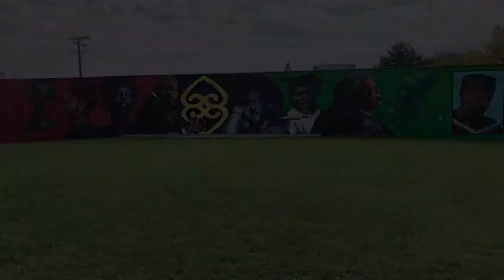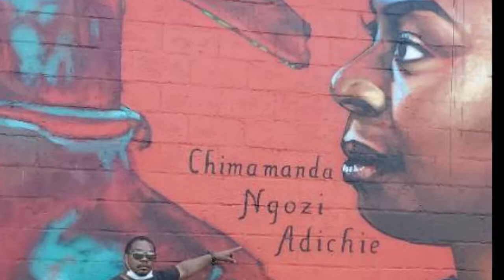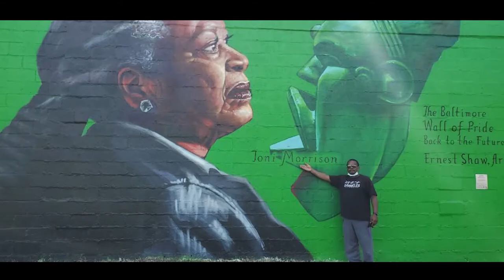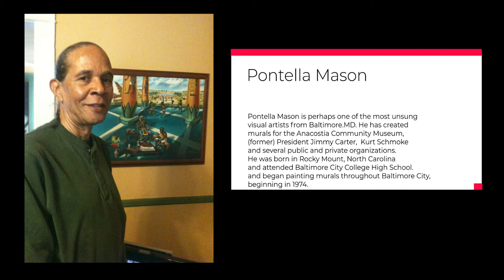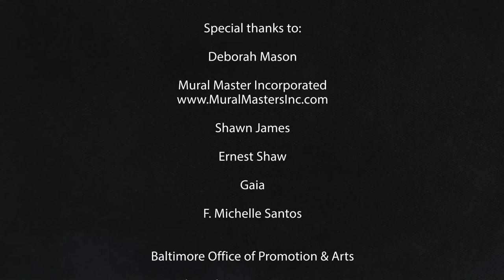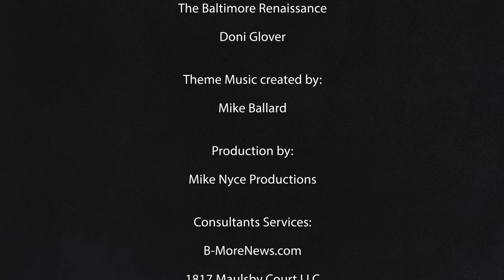The Hip-Hop Chronicles Presents: Baltimore City Mural- Wall of Pride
Mike Nyce, host of WEAA’s Hip-Hop Chronicles, explores the history, art and culture behind the many vibrant murals painted around Baltimore City.

In this episode, Wall of Pride, Shawn James, a professional muralist and founder of Mural Masters Incorporated shares the “passion, heart and idea” behind the powerful painting on North Carey Street in West Baltimore.
The mural, which represents African American heritage and leaders, took multiple artists three years to complete.
Watch the video to learn about the cultural history behind Wall of Pride.

Tune into Hip Hop Chronicles Sunday through Thursday midnight- 2 am on 88.9fm.